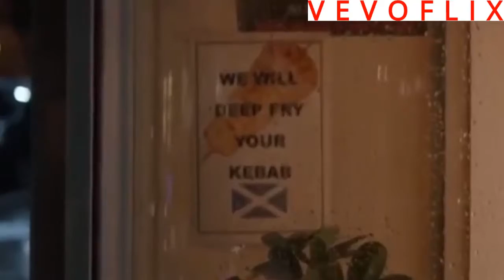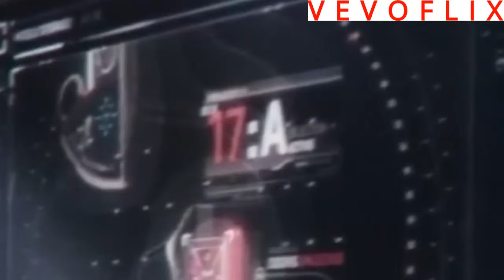LO QUE NO PUDISTE NOTAR DE AVENGERS INFINITY WAR